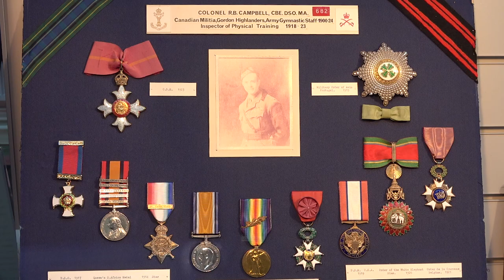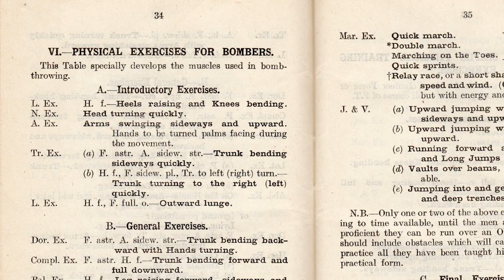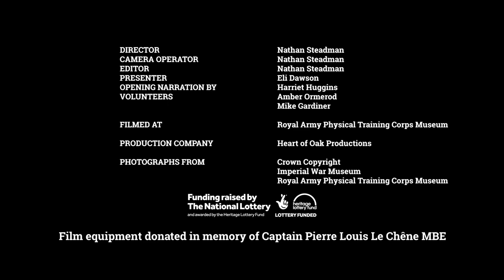The Road to Victory- The Royal Army Physical Training Corps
As part of the Corps Museums Network's Heritage Lottery Funded 100 Days Offensive project we have created a series of short videos. Each video focuses on the 5 different Corps museums involved in the project, the Intelligence Corps, the Royal Army Medical Corps, the Royal Corps of Signals, the Royal Army Physical Training Corps, and the Corps of Royal Engineers all played vital roles during the 100 Days Offensive that effectively ended the First World War.

This video looks at the role of the Royal Army Physical Training Corps and the importance of keeping soldiers fit and ready to fight.